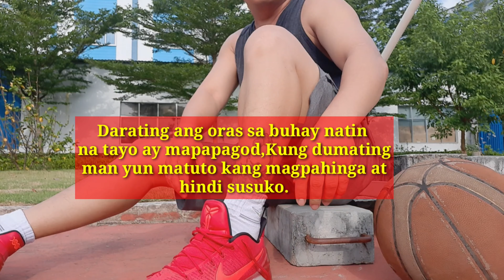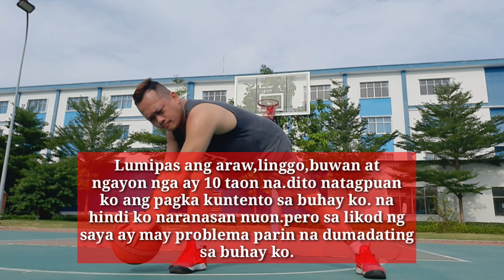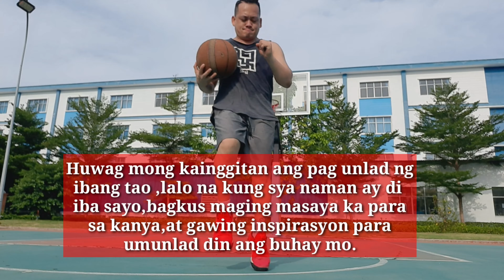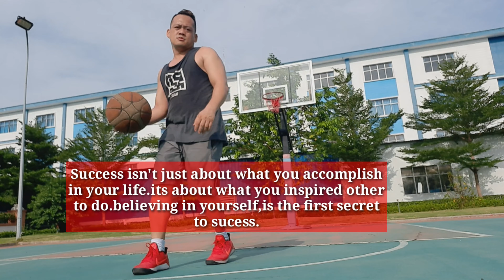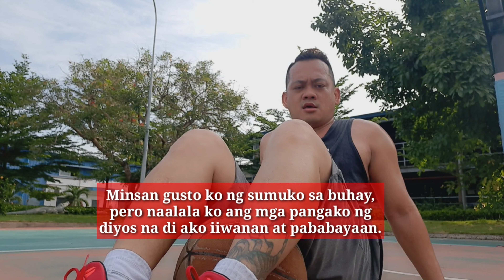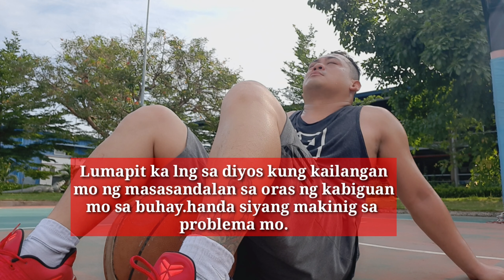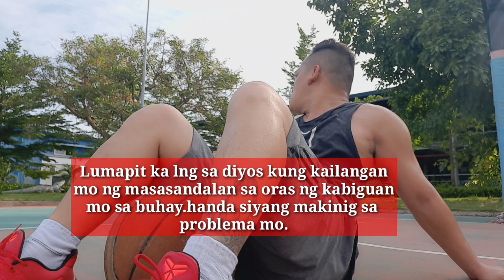BEST HUGOT LINES AND BANAT OF MY LIFE/TikTok Compilation/OFW in VIETNAM